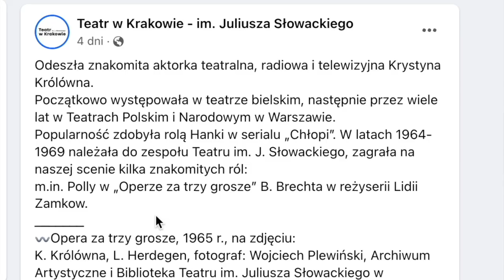Zmarła Hanka z "Chłopów". Aktorka dla miłości porzuciła męża - Krystyna Królówna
Film poświęcony Krystynie Królównie, aktorce znanej najbardziej z roli Hanki w filmie i serialu Chłopi. Aktorka była także znana dzięki licznym rolom dubbingowym. W życiu prywatnym nie bała się ryzykować dla miłości. Jak wyglądał jej życiorys?

Foto:
/AKPA /AKPA
Fot. Facebook.com/TeatrSlowackiego
Fot: Teatr w Krakowie - im. Juliusza Słowackiego
Foto: TVP/PAP- Zygmunt Januszewski
Fot. Langda Marek.
Fot. Myszkowski Franciszek.
Jerzy Plonski / RSW / Forum
Maciej Belina Brzozowski / PAP
Polfilm / East News Polfilm / East News
- / Forum
Fototeka
Encykopedia teatru
Fot. Langda Cezary Marek.
Screen YT
Źródło: facebook, filmpolski.pl
FOT. PAP/CAF-ANDRZEJ RYBCZYŃSKI